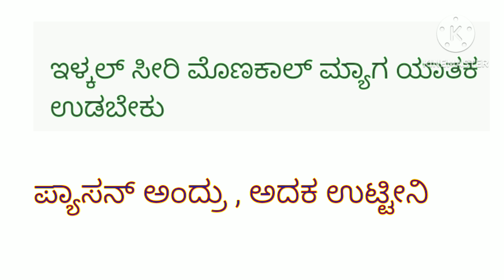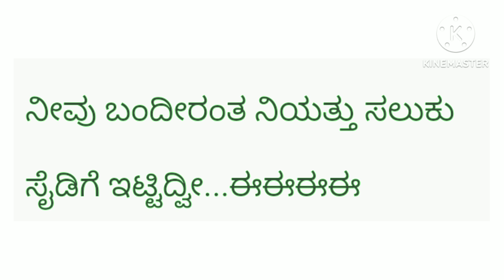June 1, 2024..ಬಸಣ್ಣಿ ಬಾ karaoke song